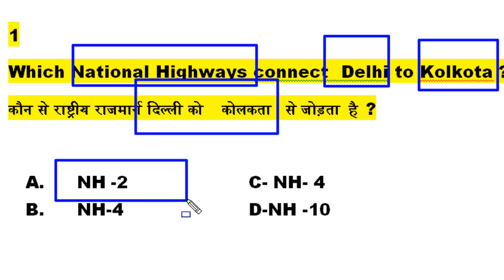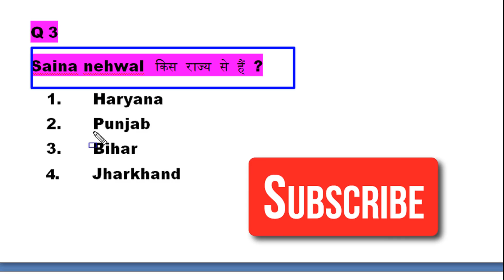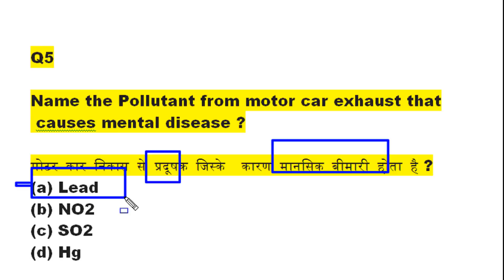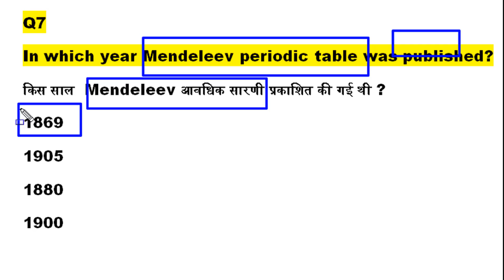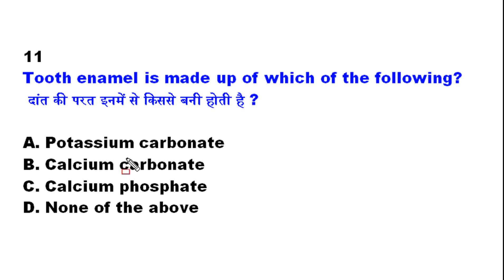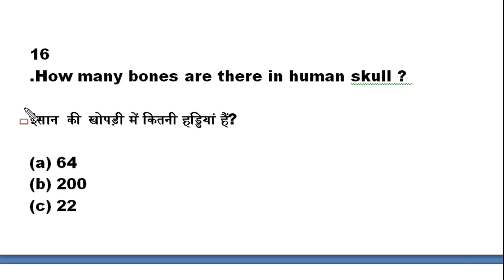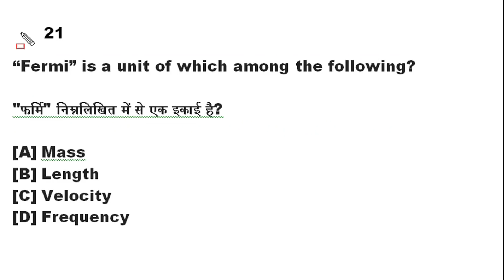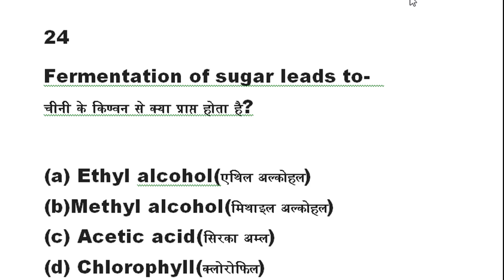railway group d || most expected question series |17 september |gk questions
railway group d || most expected question series |17 september |gk q